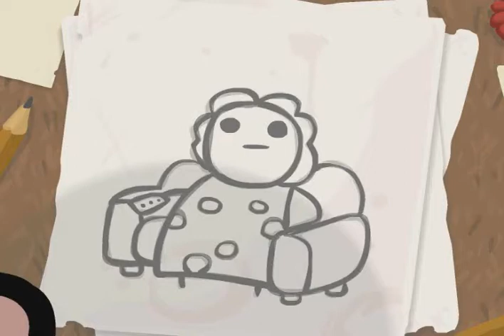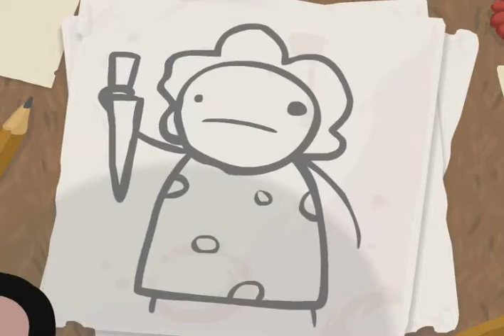The Binding of Isaac - Episode 1: Recrudescence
Hey, all you people who make a comeback after  2 months! Welcome to my new LP!